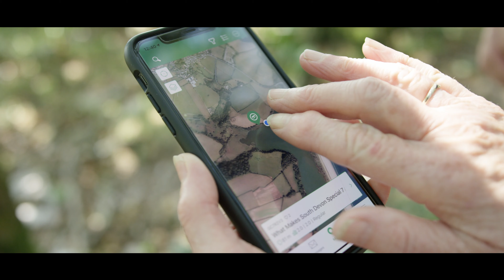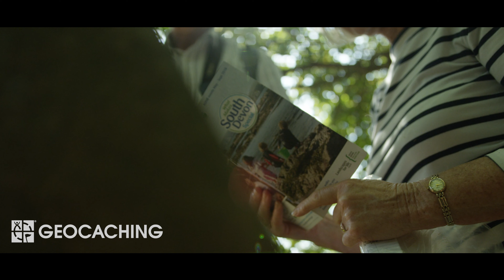Explore South Devon - Start Point and Slapton Ley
This film was made possible thanks to support from the South Devon Coastal Local Action Group and funding from the European Agricultural Fund for Rural Development: Europe investing in rural areas LEADER programme.